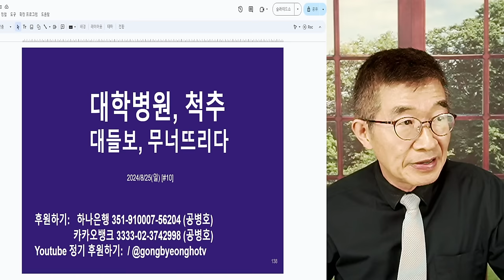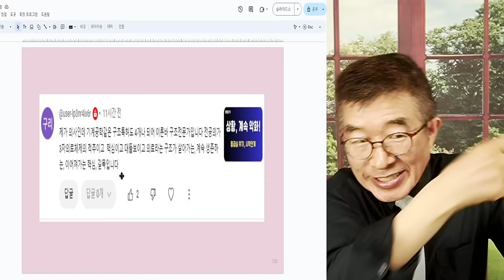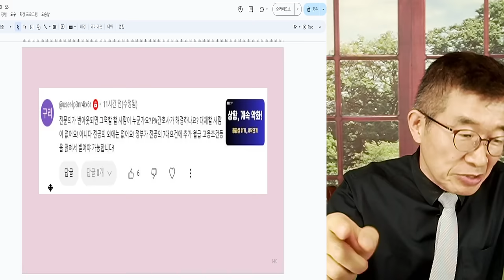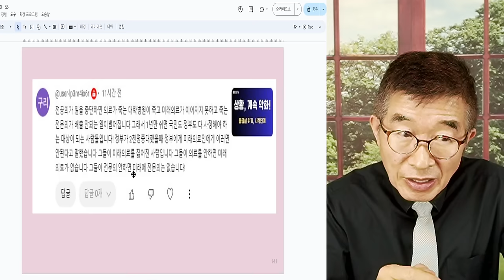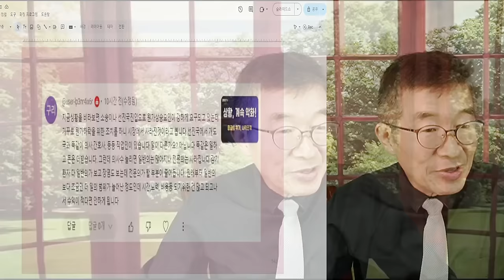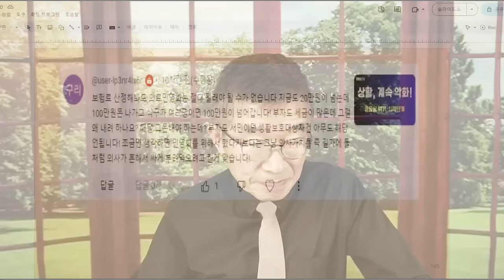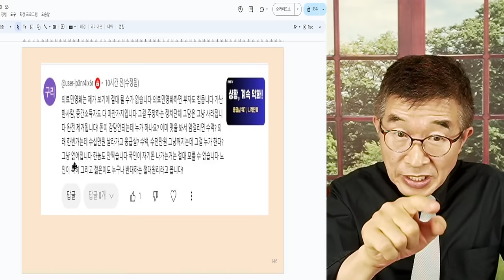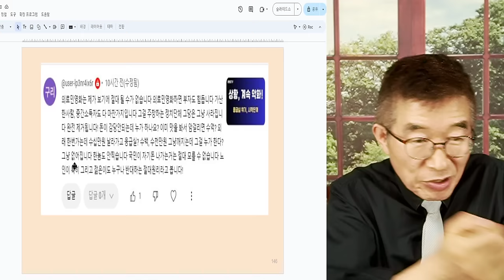대학병원, 척추 / 대들보, 무너뜨리다 / 도대체 뭔 일을 한거야? / 의사 & 구조전문가 왈, "척추를 망가뜨린 것" / "전공의, 상급종합병원의 척추에 해당" [공병호TV]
Bitcoin : 3MTW849AkP2ftLeSK2teZHMmzLu7Z83s9U